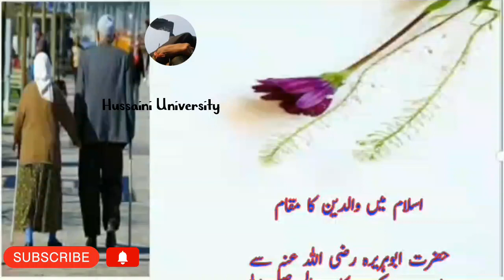Hazrat Muhammad saww Hadees in Urdu - Spiritual Quotes of Prophet - Hadith in Urdu - Hadees e Nabvi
Hazrat Muhammad saww Hadees in Urdu - Spiritual Quotes of Prophet - Hadith in Urdu - Hadees e Nabvi  | Respect for parents | Parents in Islam

waldain ke huqoog dr israr ahmed,
waldain ke huqooq,
waldain ki maghfirat ki dua,
waldain ke liye dua,
waldain ka ehtram essay in urdu,
waldain ki khidmat essay in urdu,
waldain ki nafarmani ka azab,
waldain ke huqooq essay in urdu,
waldain ki khidmat,
waldain ki ahmiyat essay in urdu,
hadees e kisa,
hadees,
hadees sharif,
hadees e kisa in urdu,
hadees mubarak,
hadeese nabvi,
hadees 1087 to 1098 mishkat
al-masabih,
hadees 1048 to 1054 mishkat
al-masabih,
hadees 1038 to 1042 mishkat
al-masabih,
hadees 1018 to 1026 mishkat
al-masabih,
hadees mubarak,
hadees mubarak in urdu bukhari
sharif,
hadees mubarka,
hadees mubarak hazrat,
muhammad in urdu,
hadees mubarak status,
hadees mubarak hazrat ali,
hadees mubarak short,
hadees mubarak in urdu,
hadees mubaraka,
hadees muhammad sallallahu
alaihi wasallam,
hadeese nabvi,
hadees e nabvi in urdu,
hadees e nabvi saw in islamic
quotes,
hadees e nabvi status,
hadees e nabvi in arabic with urdu
translation,
hadees e noor,
hadeese nabvi saw,
hadeese nabvi short,,
hadees e nabvi channel
hadees e nabi sallallahu alaihi
wasallam,
hadees about masjid aqsa,
hadees about palestine,
hadees about rafa yadain in
namaZ,
hadees about dajjal,
hadees about namaz,
hadees about imam mahdi,
hadees about ludo,
hadees about hazrat muawiya,
hadees about music,
hadees about husband and wife,
hadees about parents,
hadees about parents in urdu,
hadees about parents in english,
hadees about parents in tamil,
islam about parents,
islam about parents in tamil,
hadeese nabvi saw hadees,
shareef bukhari hadith of the day,
hadees in urdu,
hadeese nabvi saw in islamic
quotes,
hadeese nabvi saw,
translation,
hadeese nabvi short,
parents in islam,
parents in islam emotional,
parents in islam mufti menk,
parents in islamn shorts,
parents in islamn reaction,
parents in islam nouman ali khan,
parents in islam quran,
parents in islam malayalam,
parents in islam tamil,
parents in islam status,